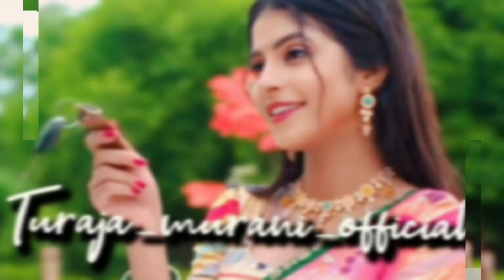ରାଣୀ ଙ୍କ ପ୍ରକୃତ ପରିବାର ବିଷୟରେ ଜାଣିବା ଚାଲନ୍ତୁ//tu raja mu rani//taranga new serial!!